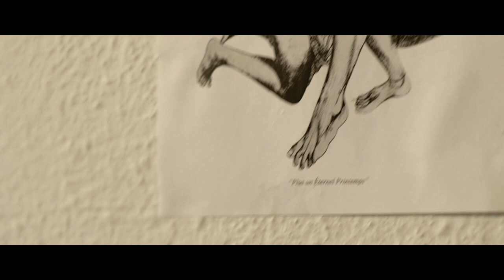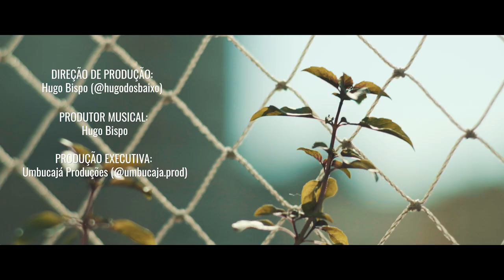DOM - KALI REIS (oficial)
DOM é o primeiro single de Kali Reis produzido e idealizado por Umbucajá Produções @umbucaja.prod

Letra:

É dela o dom de me mexer
Bagunçar, pirar, entorpecer
É ela que surge nas fundas memórias
No meio da noite causando discórdia,
Inquietando a mente que mente ao dizer
Que a esqueceu

É dela o dom de estremecer,
As estruturas da alma impura que aqui ficou
Alma antes doce, que lhe passava feito foice
Pela raíz, do que querer...

Transparecer, entristecer e sumir...

Sai daqui!
Corre e não olha pra trás
Afasta de mim tua boca, teu corpo e esse dom...

Sai daqui!

Esse dom...

Ficha técnica musical:

Letra: Kali Reis
Composição: Kali Reis
Interpretação: Kali Reis
Arranjos: Hugo Bispo
Produção Musical: Hugo Bispo
Mixagem e Masterização: Hugo Bispo
Produção Executiva: Flá Carves

Ficha técnica clipe:

Direção e Roteiro: Flá Carves - @flacarves
Produção Executiva: Hugo Bispo - @hugodosbaixo
Assistente de direção: Bárbara Oliveira - @barbs.oliveira
Direção de Fotografia: Ed Batista - @edbatista_13
Assistente de Fotografia: Bruno Chapolin - @brunochapolin
Maquiagem: Paula Souza - @belezaporpaula
Edição e Colorização: Thainá Sales - @thainasaless
Apoio: Eva Filmes - @eva_filmes